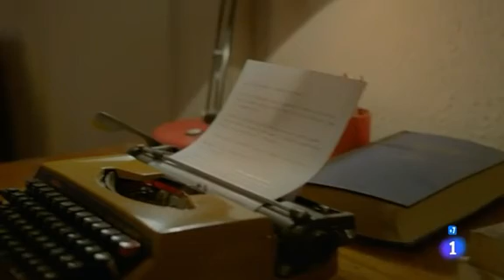Karina esta cansada de que carlos solo hable de su trabajo en la agencia de publicidad